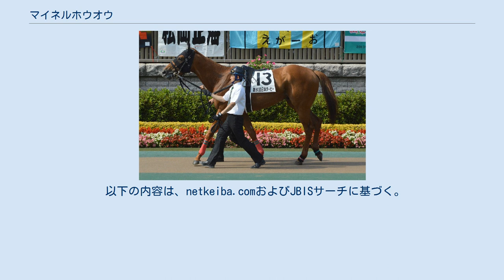マイネルホウオウ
マイネルホウオウは、日本の競走馬。
馬名の由来は冠名+鳳凰で、これは父スズカフェニックスからの連想となっている。
おもな勝ち鞍は2013年NHKマイルカップ。
 2011年の北海道サマーセールでビッグレッドファームが651万円で落札した。
 デビューは6月23日の福島競馬場の芝1800m戦。
前目からの競馬となり、直線抜け出してデビュー戦を飾った。
このあと札幌のコスモス賞は先行して粘り2着に入り、札幌2歳ステークスは9着に終わる。
新潟のきんもくせい特別は最後にゴットフリートに差しきられて2着、府中の東京スポーツ杯2歳ステークスはいいところなく8着に敗れ、中山でのひいらぎ賞にて前目から抜け出し2勝目を飾った。
 緒戦となった中山のジュニアカップは前走と先行からの抜け出して3勝目を飾った。
このあと2ヶ月の間を挟んで迎えたスプリングステークスは中団から最後良く伸びて3着に入り、皐月賞への優先出走権を獲得したが、陣営は皐月賞へは向かわずNHKマイルカップへ向かうことを表明。
ステップレースとしてニュージーランドトロフィーへ出走するも7着と大敗。
本番のNHKマイルカップは10番人気と低評価だったが、道中後方から競馬となり、最後の直線でまとめて差しきってGI初制覇。
管理する畠山吉宏はこれがGI初制覇で、鞍上の柴田大知は障害競走グレード制導入後、2人目となる平地障害GIダブル制覇とJRA通算200勝を同時に達成し、レース後のインタビューでは人目をはばからず涙を流した。
またスズカフェニックス産駒にとっても、JRAの重賞初制覇となった。
このあと陣営は東京優駿（日本ダービー）に出走したが、15着に敗れた。
夏は休養に充てて秋は毎日王冠から始動予定だったが、調教中に左前浅屈腱炎を発症し、全治9ヶ月と診断されて休養することとなった。
 結局4歳は全休となり、5歳となって東京新聞杯にて1年9か月ぶりに復帰、直線で伸びを欠き15着に敗れた。
その後も勝ち星を挙げることなく、2017年11月25日のキャピタルステークス18着を最後に現役を引退した。
引退後は日高育成牧場にて乗馬となる。
2018年からは東京競馬場で誘導馬として活躍しており、2020年にはサクセスブロッケンとともに東京優駿で誘導馬を務めた。